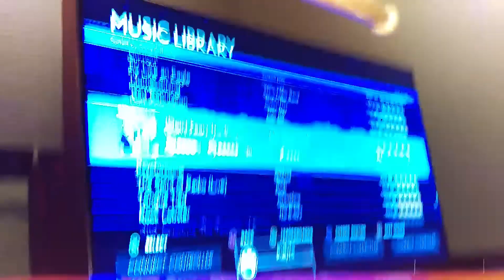'(Don't Fear) The Reaper' - Expert Drums Gold Stars